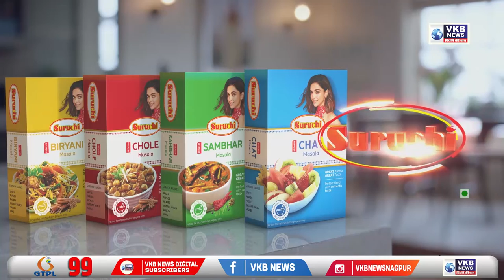रामटेक - इडी विरोधात गांधी चौक येथे काँग्रेसचा सत्याग्रह